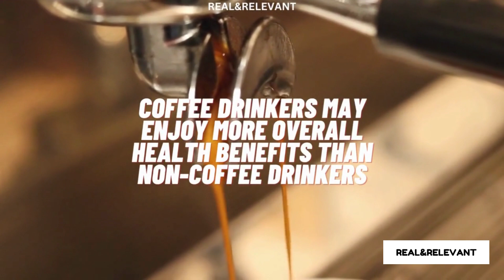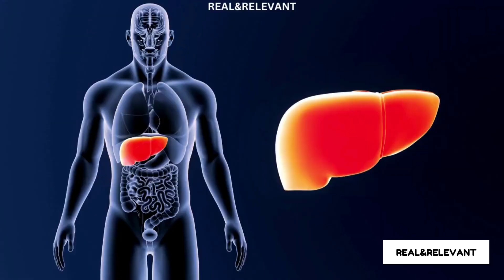The Surprising Health Benefits of Your Morning Cup of Coffee.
Did you know that coffee can offer more than just a caffeine boost? In this video, we explore the 8 surprising health benefits of drinking coffee backed by scientific research. From reducing the risk of heart failure to protecting against Type 2 diabetes, coffee has been shown to improve overall health and wellbeing. Watch now to learn more about the amazing benefits of your morning cup of joy.